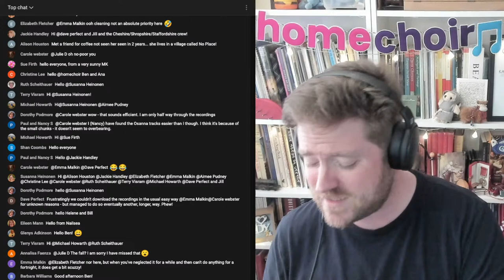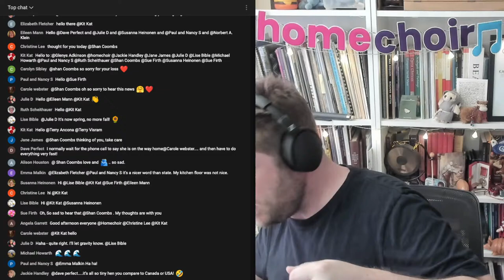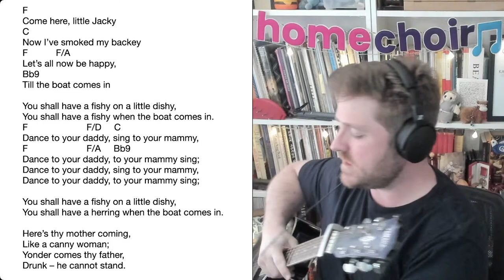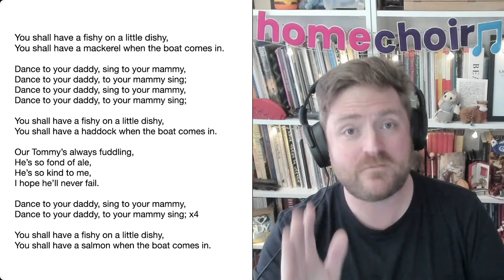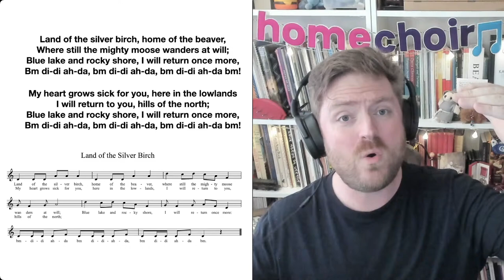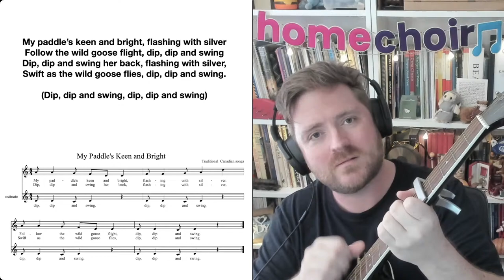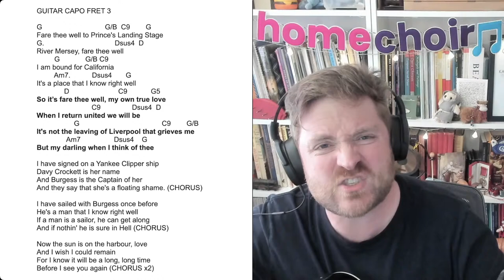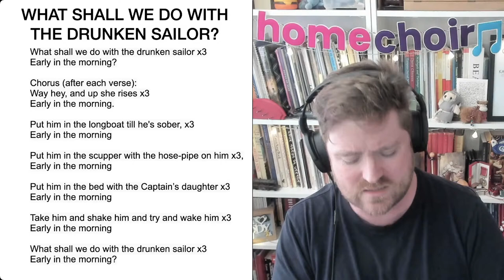Learn a lovely Finnish song in Swedish! Vem kan segla förutan vind (Who Can Sail Without the Wind)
JOIN OUR MAILING LIST to receive your weekly programme and YouTube
IF YOU WISH, YOU CAN GIVE A TIP TO BEN AND HIS FAMILY
See you at 2pm everyone!

Join Ben the Internet's Choirmaster and the nearly 3000 subscribed Homechoristers for a beautiful edition of Songs of the Sea, featuring a lovely Swedish song: Vem kan segla förutan vind (Who Can Sail Without The Wind).  Thanks to Susanna and Norb for their contributions today!

PROGRAMME: (WORDS ON SCREEN FOR ALL PIECES)
0:00:00  SOUND CHECK and CHAT
0:09:17 WELCOME and NOTICES
0:12:37 WARM UP
0:17:26. When The Boat Comes In
0:20:12 HAPPY BIRTHDAY FAY
0:21:30 Land of the Silver Birch
0:25:30 NEW SONG: Vem kan segla förutan vind TEACHING
0:31:35 Vem kan segla förutan vind SING THROUGH
0:35:27 The Leaving of Liverpool
0:40:17 Drunken Sailor
0:43:09  THANK YOU and END CREDITS